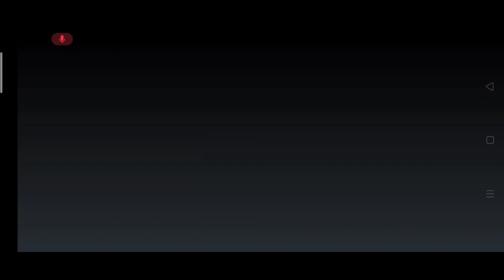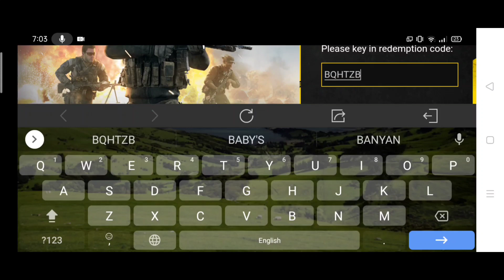[100% WORKING!] Call Of Duty Mobile New Redeem Code September 2021 I COD Mobile New Redemption Code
This is the new redeem code for Call Of Duty Mobile as of September 2 2021.

This code is only limited to around 2500 players.

Redeem fast to get the rewards.